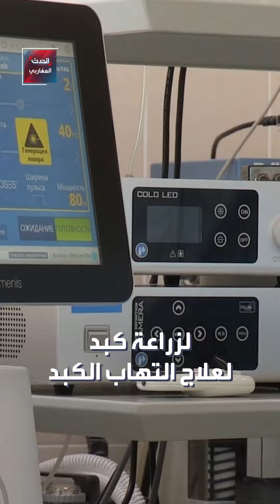عملية هي الأولى من نوعها في المغرب.. مستشفى الرباط ينجح في إجراء عمليتي زراعة كبد من متبرعين أحياء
عملية هي الأولى من نوعها في المغرب.. مستشفى الرباط ينجح في إجراء عمليتي زراعة كبد من متبرعين أحياء في ظرف قياسي
ــــــــــــــــــــــــــــــــــــــــــــــــــــــــ

ــــــــــــــــــــــــــــــــــــــــــــــــــــــــ
لمعرفة أحدث المستجدات لحظة بلحظة.. يمكنكم متابعة البث المباشر لقناة الحدث 👇

ــــــــــــــــــــــــــــــــــــــــــــــــــــــــ